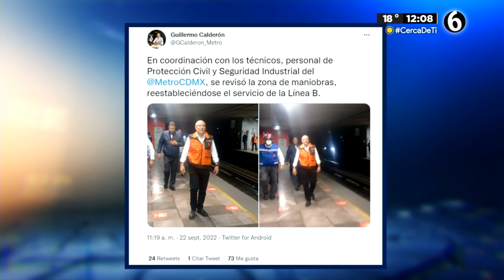Reportan fallas en Línea B del Metro; descartan descarrilamiento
El Sistema de Transporte Colectivo (STC) Metro presentó fallas la mañana de este jueves entre las estaciones Morelos y San Lázaro de la Línea B, por lo que los usuarios fueron desalojados.